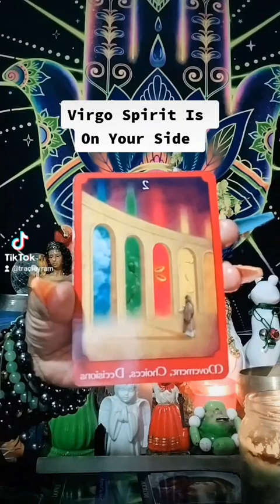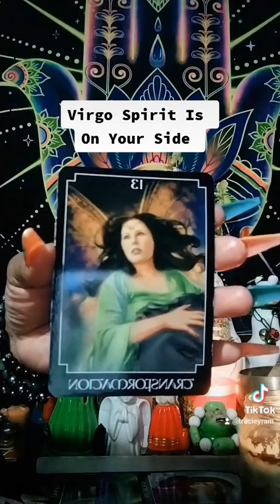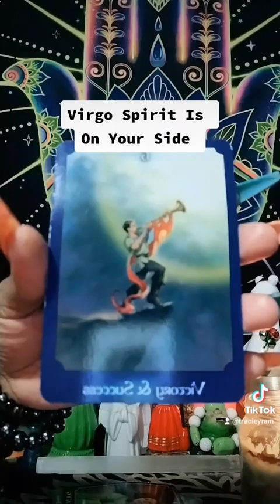Message From Spirit Virgo Reading